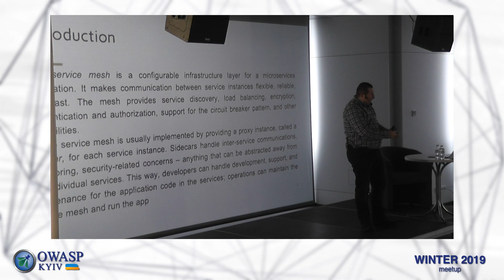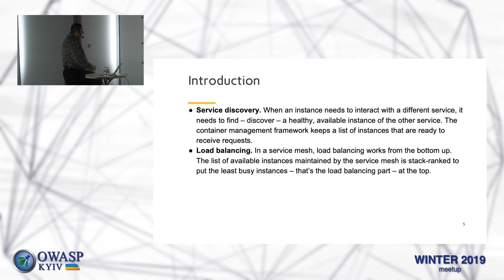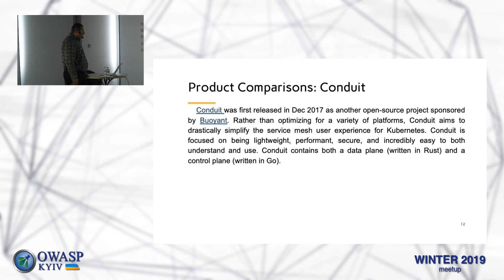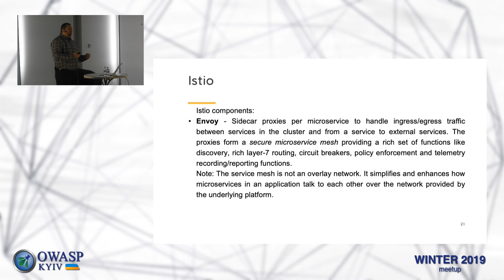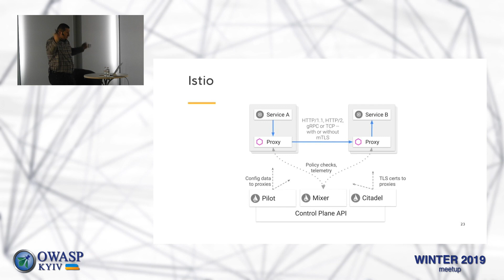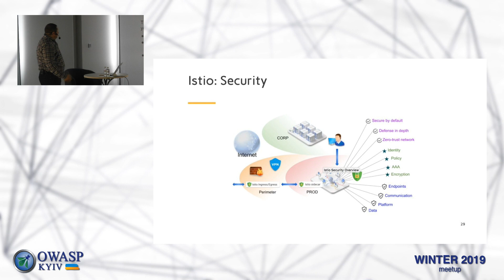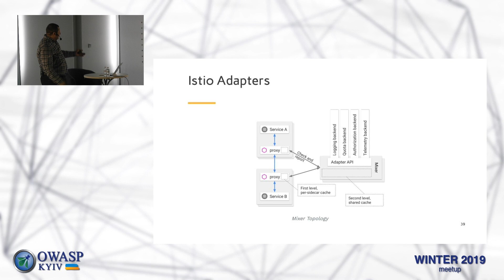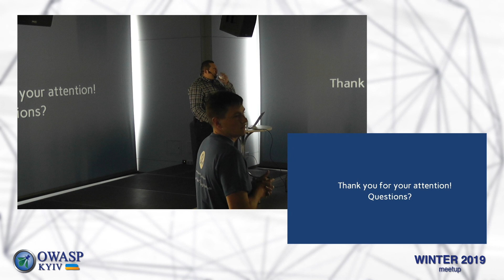Stanislav Kolenkin - Introduction lstio Service Mesh